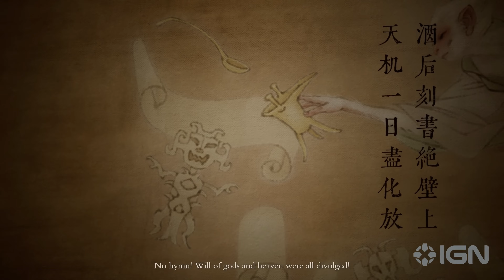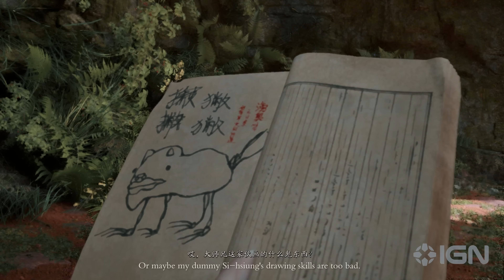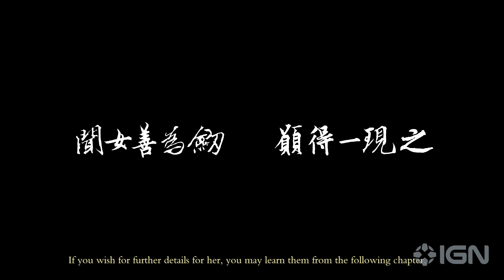Yuangong's Sword Awakening - Official Gameplay Showcase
Yuangong's Sword Awakening is an upcoming third-person melee action combat game developed by an independent small Chinese team. Take a look at the first gameplay showcase for the game with over 14 minutes of gameplay developed in Unreal Engine. Yuangong's Sword Awakening is launching at a later date with more details to come.